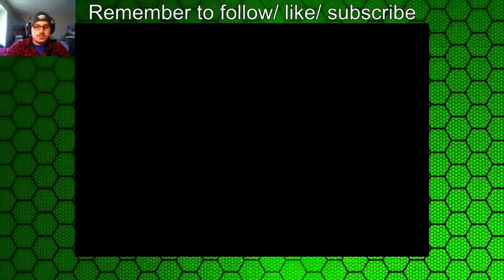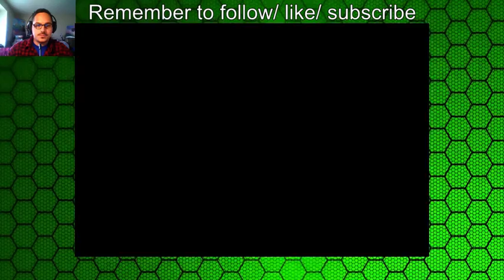Pokemon Fire Red playthrough Part 61